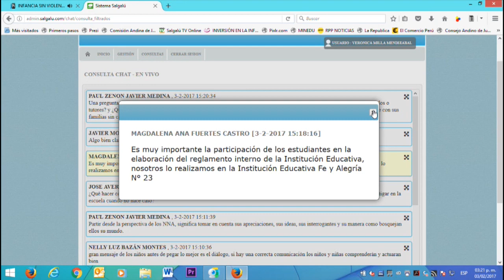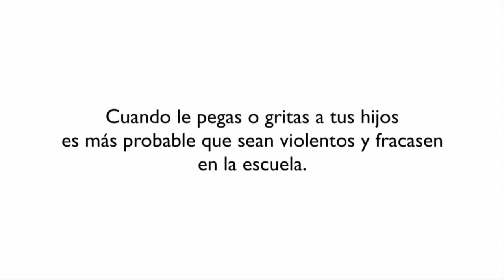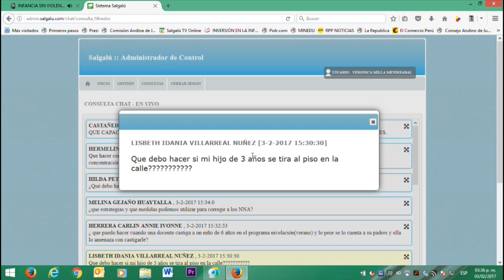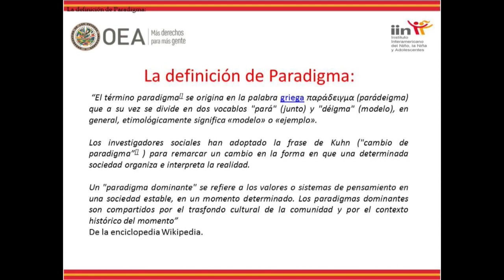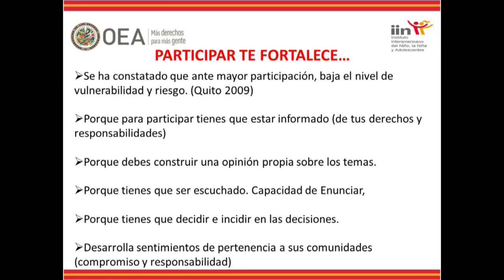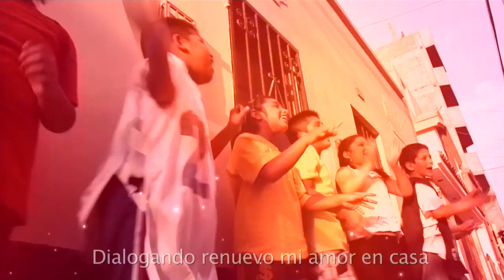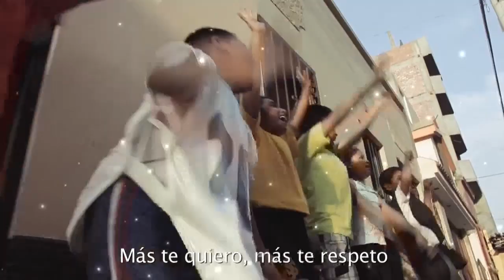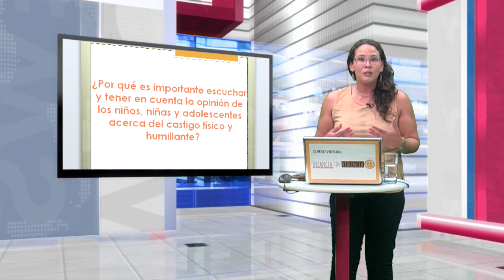Sesión 4 - El castigo físico y humillante y el buen trato desde la perspectiva de los NNA